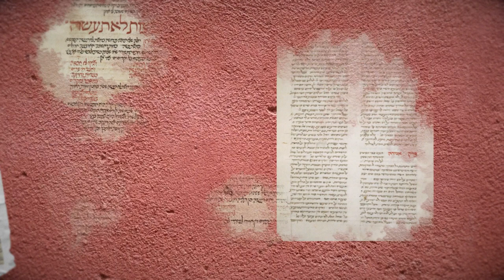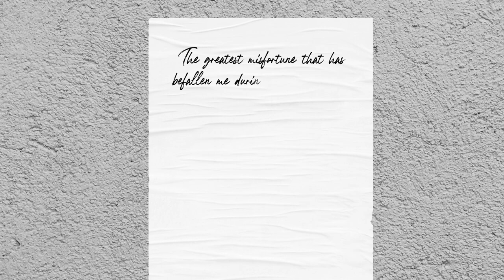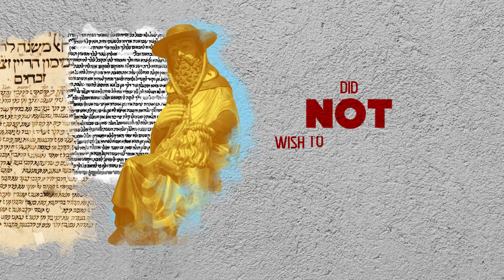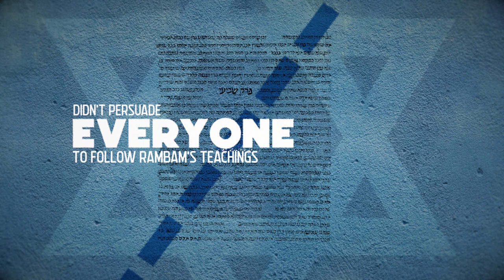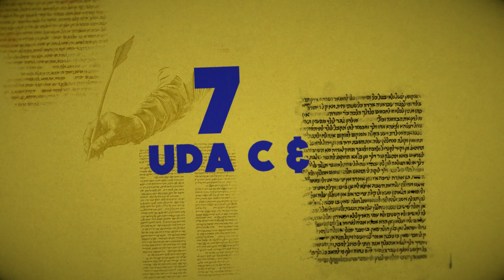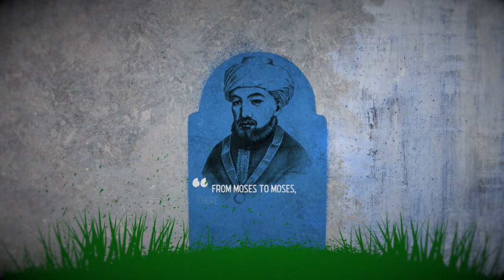Maimonides: The Revered & Controversial Sephardic Rabbi | The Jewish Story | Unpacked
Every day, tens of thousands of students study the Mishneh Torah, The Guide for the Perplexed, and dozens of medical works written by Rambam, also known as Maimonides, one of the most famous Jewish scholars of all time.

Born in 1138 in Muslim-ruled Spain, Rabbi Moshe ben Maimon excelled in Torah study. Life for Sephardic Jews flourished in many ways under Islamic rule. However, after the Almohad Caliphate conquered Cordoba, his family, like many Spanish Jews, was forced to flee Spain. After moving throughout North Africa, they settled in Egypt in 1168. After the death of his brother, Maimonides chose to become a doctor to support his family.

He made great contributions to the medical field, but even greater ones to religion. Following in the footsteps of Rabbi Saadia Gaon, the Rambam’s unique mind explored Jewish theology alongside Islamic and Greek philosophy. Although he is revered as one of the most brilliant Jewish minds today, Maimonides was not free from critique. However,this didn’t stop him from creating some of the most read Jewish texts in history.

Chapters
00:00 Intro
00:28 Jewish life under Muslim rule
00:51 Rambam's youth
01:18 The Almohad and misfortune
02:23 Rambam's contributions to medical science
02:40 Rambam's contributions to religion
02:54 The Mishnah Torah
03:16 Criticisms of the Mishnah Torah
03:52 Criticisms of the Guide for the Perplexed
04:06 Rambam's other works
04:23 Rambam's religious and medical legacy
04:38 How did Rambam manage it all?
05:04 Outro

Co-Executive Producers:
- Melinda Goldrich
- Shmuel Katz

Gold Level:
- Goldrich Family Foundation
- Morrie Silverman & Lori Komisar
- Melanie & Martin Glatt

Image and footage credits:
- Yaakov Saar/Israeli GPO

About The Jewish Story: Understand three thousand years of Jewish history in these short videos based on the book Letters to Auntie Fori: The 5,000-Year History of the Jewish People and Their Faith by the renowned historian Sir Martin Gilbert. Learn the Jewish story from the ancient Israelites of the Bible to Hellenization, the Jews of the Middle Ages to modern day, and more.